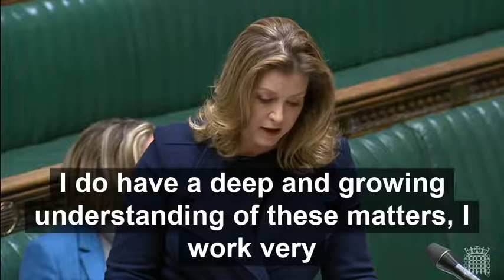International Trade Questions - 3rd March 2022